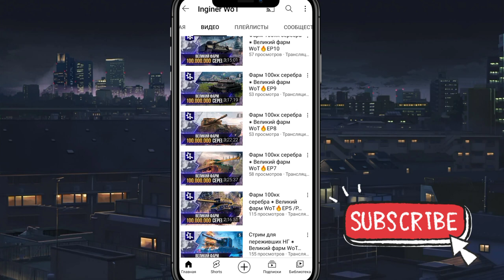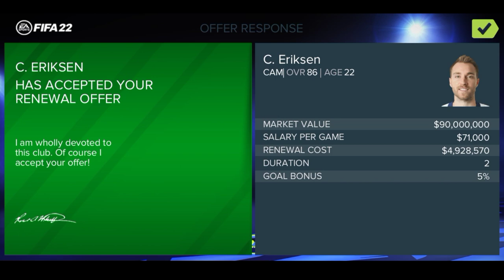4)КАРЬЕРА ЗА БРЕНТФОРД! КРУПНЫЕ ПОРАЖЕНИЯ? FIFA 14 MOD 2022 ANDROID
👋 Всех рад видеть на канале, да это новый ролик) продолжение карьеры за Брентфорд. Смонтировал на компе, выхожу возможно на новый уровень монтажа, поддержите.

ТикТок - leynfoot1
Музкальный ТикТок - leynonsmusic